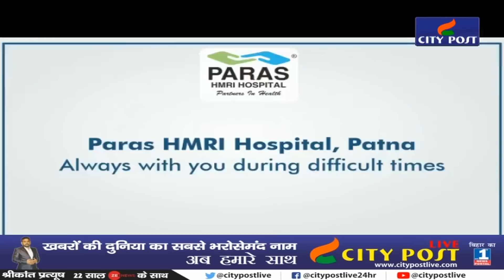अब तक 5डॉक्टरों की मौत,वेंटिलेटर पर है कई डॉक्टर्स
Everyone is in panic due to CoronaVirus Infection in Bihar. Now the police are not having much trouble to follow the lockdown. People are so scared that they are avoiding getting out of the house. Now the Corona warriors are Doctors and health workers are getting massively infected and are dying. Three have died of corona at the All India Institute of Medical Sciences (AIIMS Patna) in Patna. A doctor, a civil surgeon of Samastipur, died on Wednesday